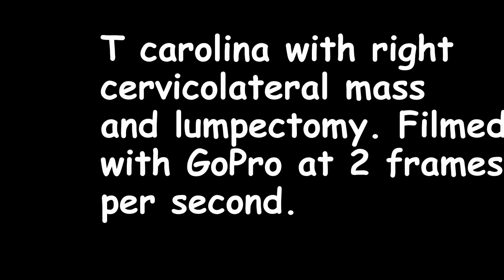PUScam!! Beware!! Graphic!! T carolina neck lumpectomy and song by White Crystal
PUScam!! Beware!! Graphic!! T carolina neck lumpectomy and song by White Crysta